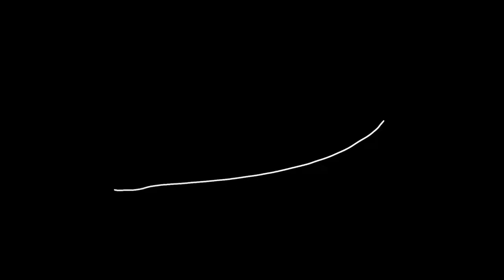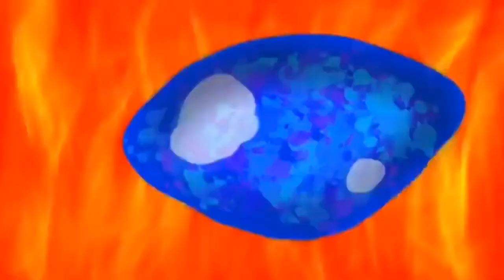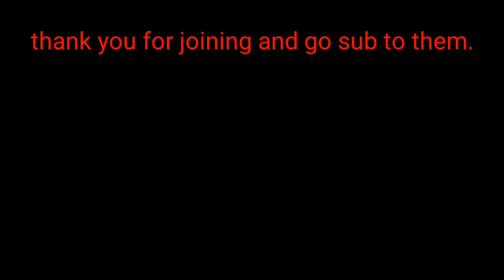Brand New Animal MAP | Hosted by Foxylover 17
My channel : you’re here silly 🙃
I’m wanna thank for for the ones who watching this and the ones who joined the MAP made an amazing animation together , especially Foxylover 17 for hosting the MAP . I’m a huge fan of Solence so yeah .